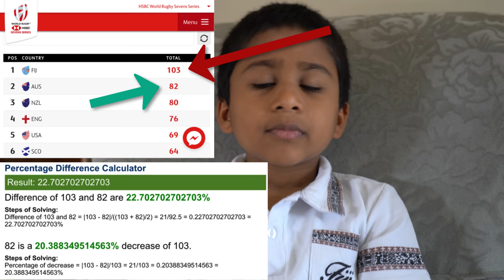Analysis & Reaction Dubai 7s 2018 Day 2 supporting Fiji Rugby Sevens Team & Botitu try saving push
This is an analysis (not a replay) of the Fiji Rugby Sevens Team to Dubai 2018 Day 1 performance and support for day 2.  We are very excited about how you play and wishing the Fiji Rugby 7s team all the best.  We are particularly impressed with the way Botitu played.  His try-saving, match-winning push against Jamie Farndale of Scotland in the dying seconds.  The try would have given Scotland a win.
 Commiserations to Scotland, but also thumbs up to Botitu who did not give up.

Times for Fiji Games:
Fiji vs USA Dubai 7s 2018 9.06pm Saturday 21st Nov

Fiji vs France Dubai 7s  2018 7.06pm Friday 20 Nov 41-0
Fiji vs Scotland Dubai 7s 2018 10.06pm  Friday 20 Nov 21-17
Fiji vs Kenya Dubai 7s 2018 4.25am  Saturday 21 Nov  43-12

We also particularly impressed by the Zimbabwe Rugby 7s team. Although they lost to South Africa,  Zimbabwe vs Argentina in the 2018 Dubai sevens was only 19-22 & against Samoa they only lost by two points 17-15. Zimbabwe & Kenya are capable of doing very well if they get good coaching and player welfare/support.

Other Notable Games:

South Africa vs England Dubai 7s 2018 8pm Satuday 21st Nov

The Fiji Airways Men’s 7s squad for the Emirates Airline Dubai 7s features three debutants amongst many familiar stars including Mesulame Kunavula, Kalione Nasoko, Apenisa Cakabalvu, Beniamino Vota, Sevouloni Mocenecagi, Jerry Tuwai, Waisea Nacugu, Vatemo Ravouvou, Amenoni Nasilasila, Vilimone Botitu, Alosio Naduva, Filimoni Tuimaba.